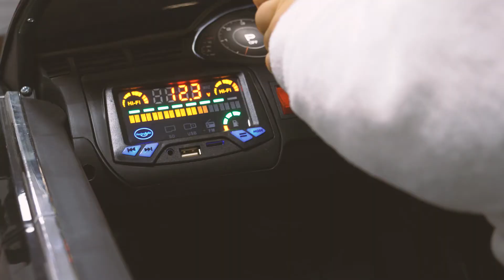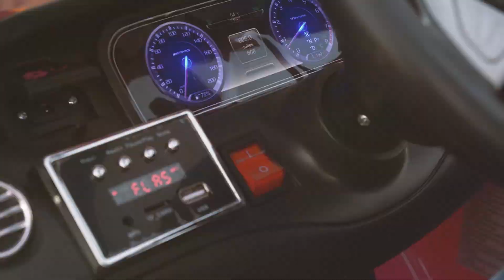Coche eléctrico para niños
Coches electricos infantiles para niños fabricados por MALCOR. Coches electricos simulando a los reales de alta calidad con licencia.